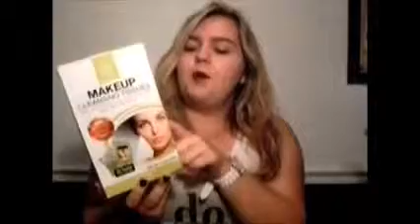August Favorites 2013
Here's my favorite beauty products, clothing items, and music/movies for the month of August.
---Jenna